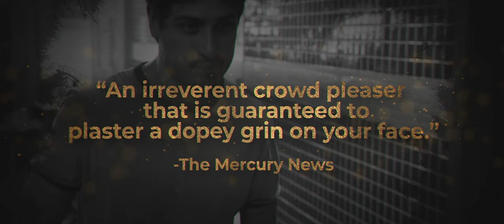The Smoke Master - Clipping Teaser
Two brothers and a fistful of friends need to face the Chinese mafia’s three generations revenge. Counting on The Smoke Master and his unique fighting style, they stand a chance. A Stoned Kung-Fu movie.

Dois irmãos e um grupo de amigos têm que enfrentar a temida máfia chinesa e sua vingança das três gerações. Com a ajuda do Mestre da Fumaça e um estilo de luta nada convencional, eles têm uma chance de sobreviver. Um filme de ação chapado.

The Smoke Master

Film by:      ANDRÉ SIGWALT  &  AUGUSTO SOARES
Músic by:  ANDRÉ ABUJAMRA  &  ERON GUARNIERI
Sound Editing Supervisor:  MIRIAM BIDERMAN, ABC
Sound Designer:  RICARDO REIS, ABC
Editor:  ALEXANDRE BRITTO
Colorist: RAPHAEL BORGHI
Production Designer: MONICA PALAZZO
Teaser editor: RAIMO BENEDETTI

CAST:  DANIEL ROCHA, TONY LEE, TRISTAN ARONOVICH, LUANA FREZ, THIAGO STECHINNI, CLEBER COLOMBO, RAVEL ANDRADE, YASMIN THIN QI, PAULA ZAGO, CAROLINE HIROSE, PEDRO HÓRAK, TAMIRY’S O’HANNA, MICHELLE RODRIGUES, JEAN-PAUL KINFOUSSIA, EIRYO SUMI OKURA, JIMMY WONG, RODRIGO ARIJON, DAVID WENDEFILM, CAIO MUTAI, GUTEMBERG LINS, YE XIN, NATALLIA RODRIGUES, ANGELLA DIPPE.

Full Credits in the film...

Indie Cinema, cinema independente, stoner movie, kung fu movie, comedy, action